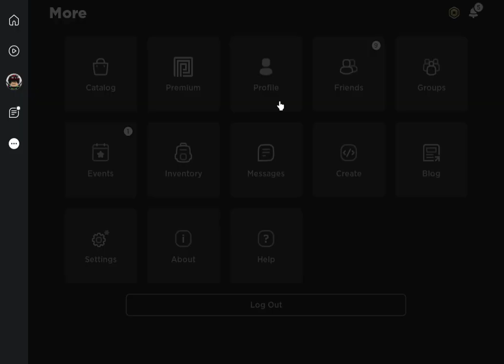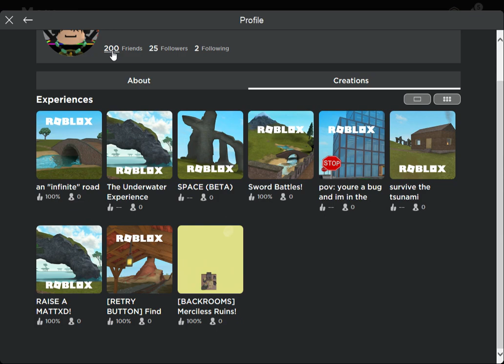short talk how terrible my life is.